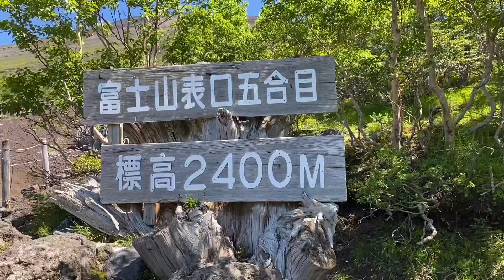富士山宝永火口縁周遊コース ～頂上を目指さない富士山の楽しみ方～【令和３年度静岡県地域外交チャンネル番外編その11】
海外との交流が復活した時に備えて静岡県内のインバウンドスポットを訪問＆紹介。
富士山登山歴35回を数える、地域外交局（静岡県庁？）きっての富士山通・地域外交局長が2021年7月の富士登山時の映像を交えて「頂上を目指さない富士山の楽しみ方」を紹介します。
なお、富士山の登山に関する情報については、富士登山オフィシャルサイト をご確認ください。

海外の最新情報を定期的にお知らせするWebセミナー「地域外交チャンネル」の「番外編」として、地域外交課の職員が、地域外交の取組、地域の交流資源やインバウンド向け情報をお届けします。
【関連リンクご紹介】
・静岡県地域外交課Webページ　地域外交チャンネルのご紹介
・静岡県地域外交チャンネル（本編）ウェビナー　参加申し込み